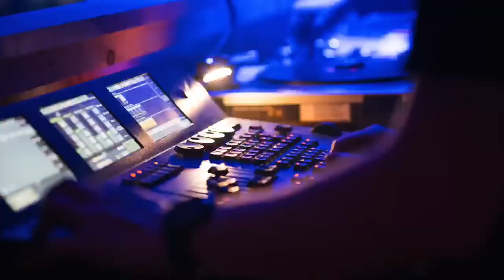Party - Einzelwettkampf Wochenende